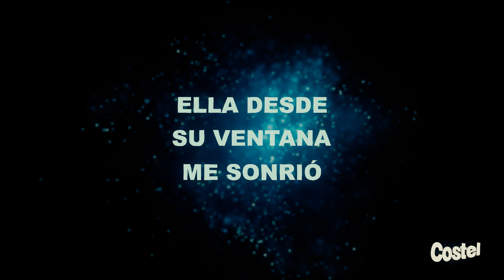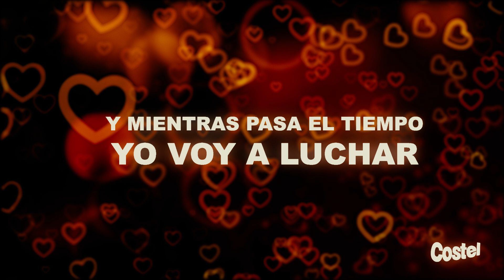La Más Bella Historia - Lagrimita y Costel (video Lyric)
De la nueva canción de Lagrimita y Costel
"La Más Bella Historia"
compositor: Elías Gonzáles Carraca "Espaguetti" compositor tambien de "En Mi Pancita"